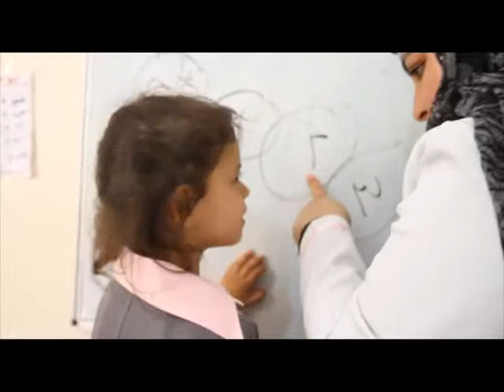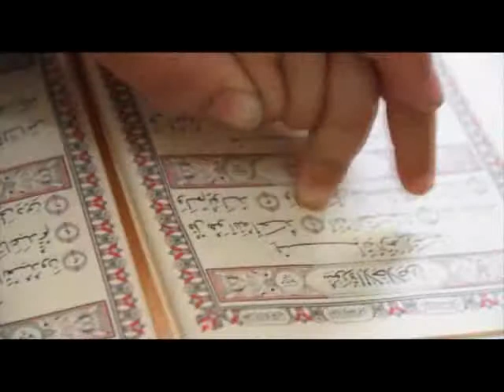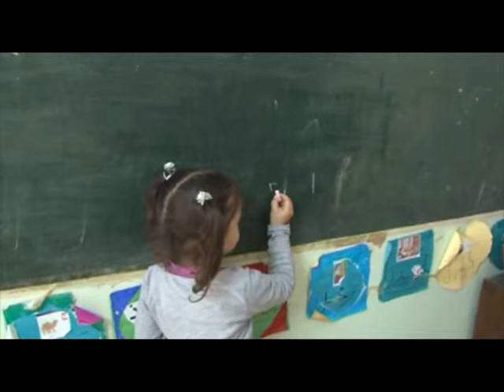تقرير عن الطفلة راما حبوش بعد زراعة القوقعة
تقرير عن الطفلة راما حبوش بعد زراعة القوقعة  انتاج شركة نيو لاين  لصالح شركة السمع والبصر والفؤاد غزة فلسطين